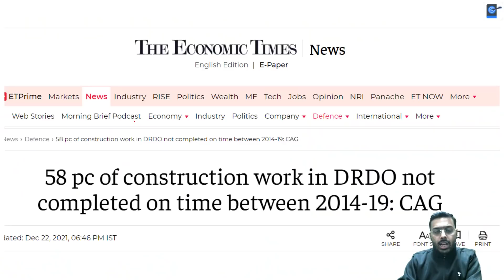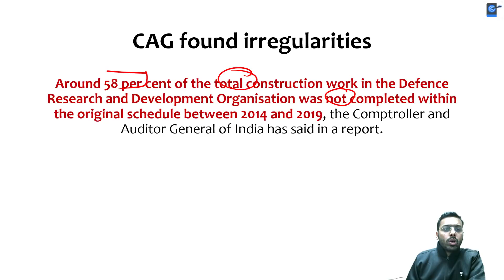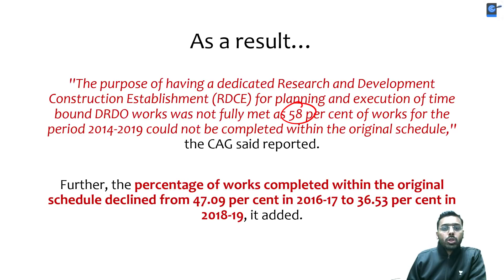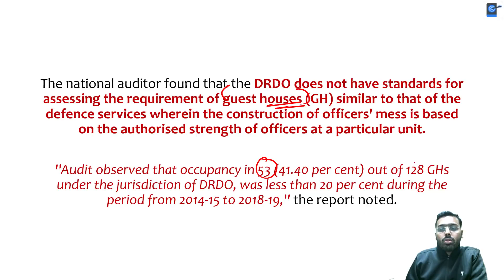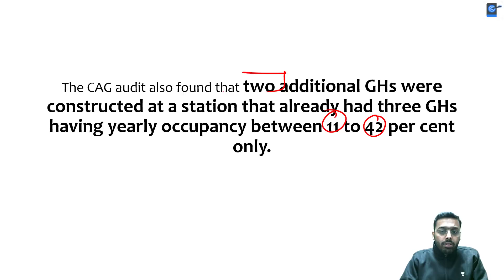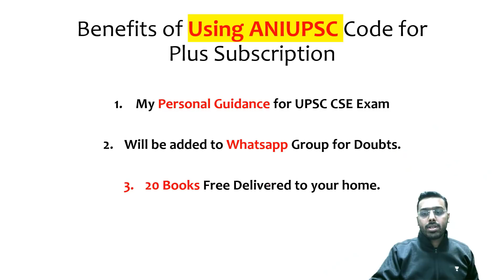DRDO's 58% work not completed on time between 2014-19: CAG report shows irregularities.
This lesson starts with a discussion on DRDO's 58% work not completed on time between 2014-19: CAG report shows irregularities. It is very important for the UPSC CSE/IAS preparation.

Unacademy Learner App Benefits:

1. Learn from your favourite teacher
2. Dedicated DOUBT sessions
3. One Subscription, Unlimited Access
4. Real-time interaction with Teachers
5. You can ask doubts in a live class
6. Limited students
7. Download the videos & watch offline

Get the UPSC CSE - GS Iconic Advantage:
1. Personal Coach
2. Study Planner & Bi-weekly Reviews
3. Dedicated Doubt Clearing Space
4. Personalized Test Analysis
5. Study Booster Sessions
6. Preparatory Study Material
7. All the Unacademy Subscription Benefits